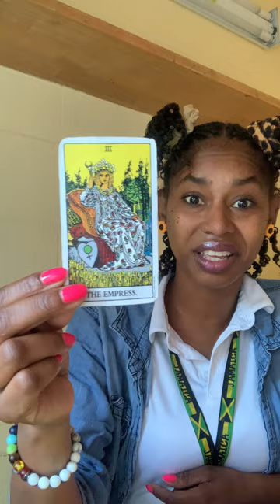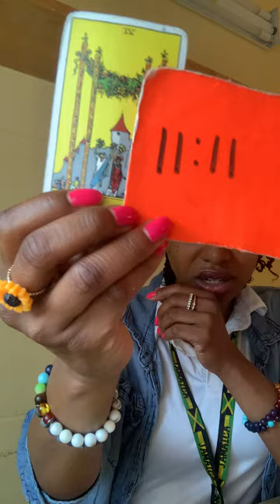AQUARIUS ♒ They Should Of Never Came For Your Neck